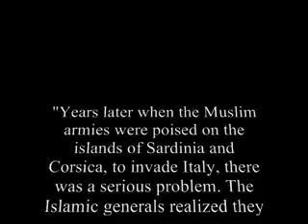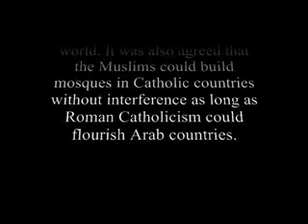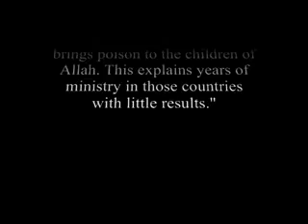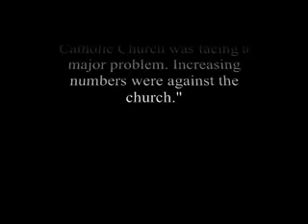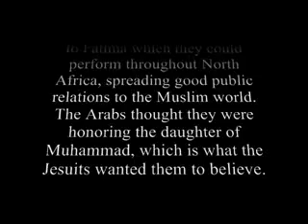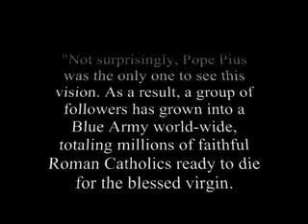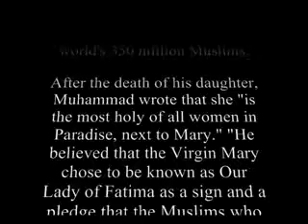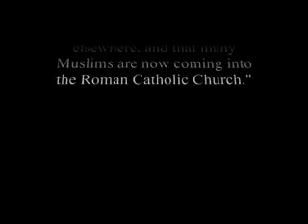Did the Vatican Create Islam (3 of 3)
Eric Jon Phelps Liberty Radio's Show "Biblical Truth in History and Prophecy" - May / 28 / 2010 - with Venetian Count Vittorio Vivanus Vivaldi III covers Islam, a creation of the Papacy